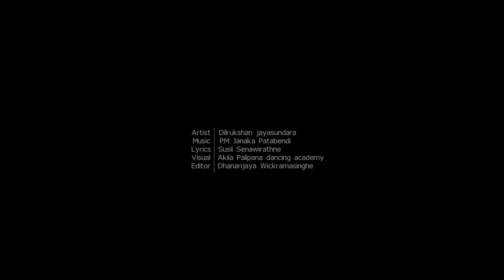Dutuwa mathakai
Artist - Dilrukshan Jayasundara
Music & Melody -  P.M. Janaka Patabendi
Lyrics - Karuna Susil Senevirathne